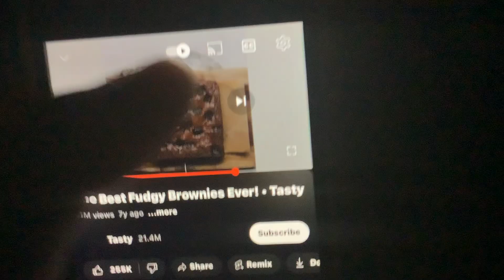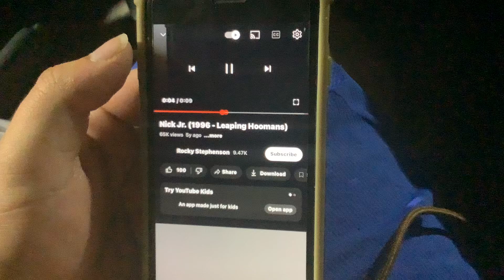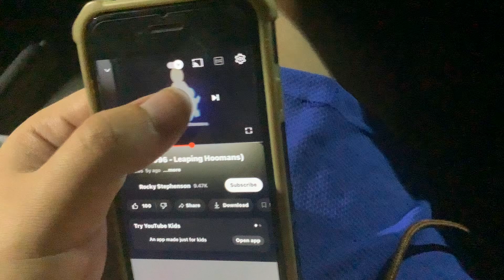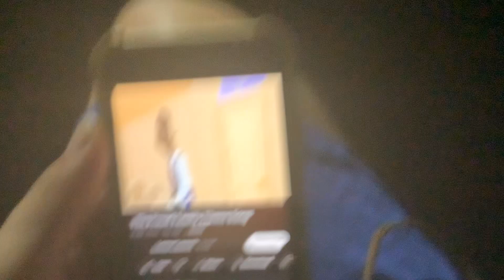September 11, 2024